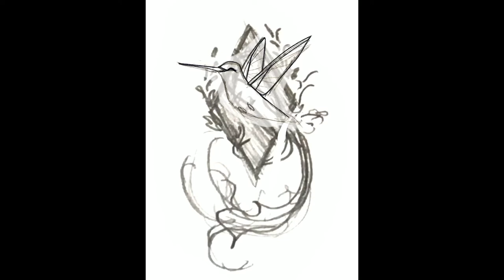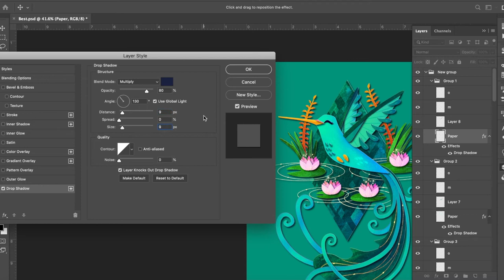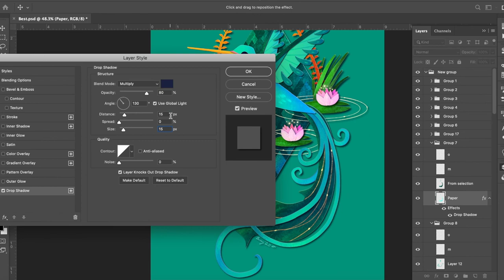Digital Painting - Relax - Waterlily Hummingbird -Paper Cut Effect -Procreate Speedpaint -Photoshop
Hi friends!
Here is the process video for my Waterlily Hummingbird.
The aquas with blue and teals with hints of pink - happy place! Thanks everyone! ✨🎨😃
"The Lord is my strength and my shield; my heart trusted in him, and I am helped: therefore my heart greatly rejoiceth; and with my song will I praise him." Psalm 28:7
Welcome to Brittany Barry Art! 🎨✨
This art channel is a refreshing outlet for people who are looking for artistic and creative ways to decompress and relax. Featuring calming digital painting time lapses, follow-along tutorials and more, I invite you to come relax and enjoy. My mission is to encourage others through art, story and wonder. Your support enables me to dedicate more time to the mission. Thank you so much for visiting the channel! God bless! Cheers!
- Brittany

Follow On Instagram 💕: @brittanybarryart

✨If you're a beginner with the Procreate App and Photoshop, I invite you to watch and learn for some helpful tips along the way.